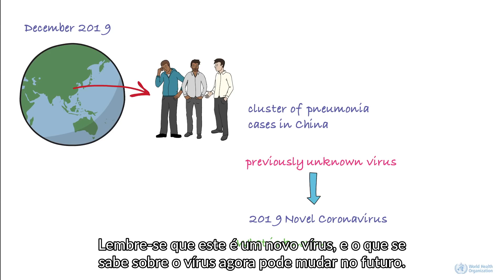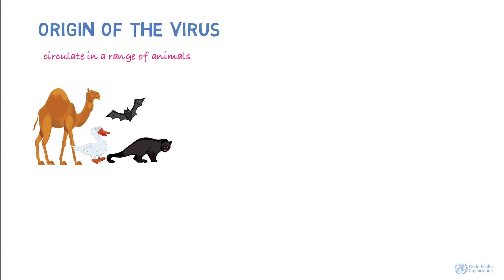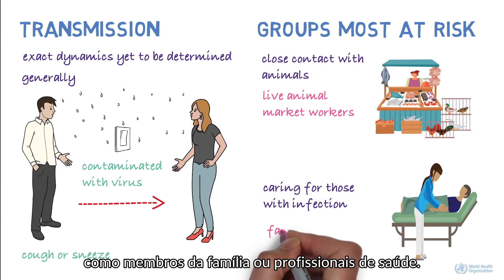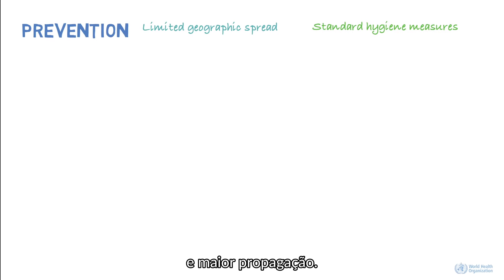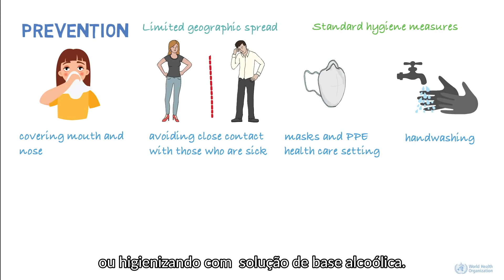Descomplicómetro. O coronavírus em cinco minutos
O que é, onde se originou e quais os sintomas. Veja a explicação no vídeo realizado pela Organização Mundial de Saúde (OMS).